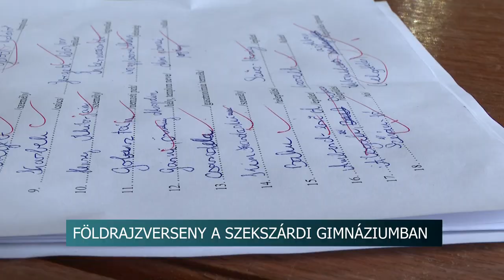Sokrétű tudást igénylő földrajz verseny - 21 tanuló mérette meg magát Szekszárdon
Tanulók mérték össze tudásukat a Szekszárdi Garay János Gimnáziumban. Elsősorban földrajzi-topográfiai ismeretekre épült a verseny, de a zsűri kíváncsi volt a résztvevők általános műveltségi szintjére is.